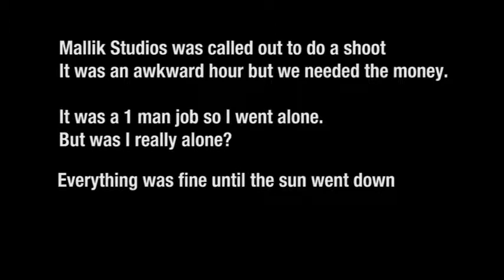Mallik Studios- Haunted house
A simple walk through of a house turned into a horror type film- Brace yourselves things get freaky...

A Video Edited by Michael Dunnett

Shot by Massimo Rinaldi & Luke Cotterell

If you are looking for a proffesional photo shoot Mallik Studios has the best package for you,